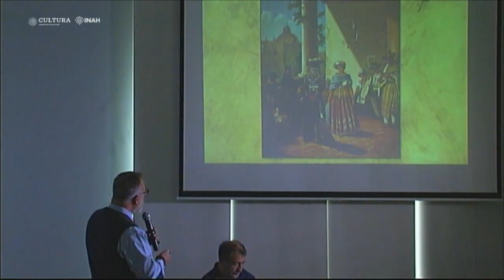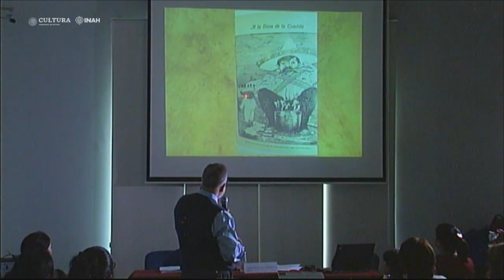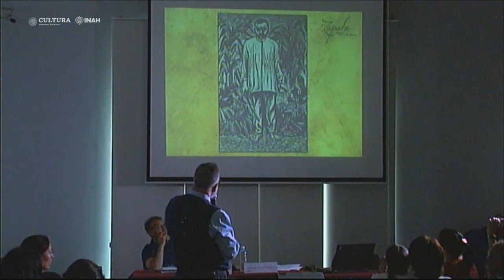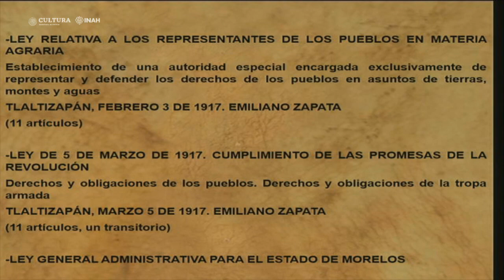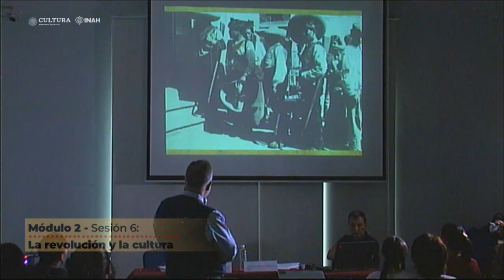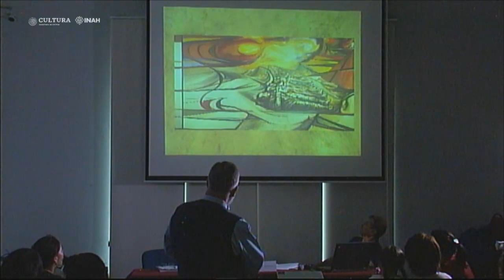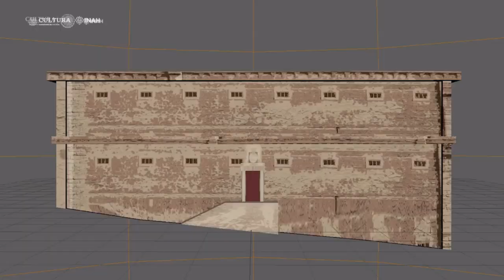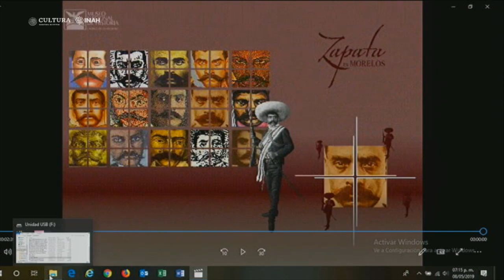Sesión 6: La revolución y la cultura - XIII Diplomado Historia del siglo XX mexicano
XIII Diplomado Historia del siglo XX mexicano. Nación, cultura y patrimonio. A ochenta años de la fundación del INAH.

MÓDULO II
REVOLUCIÓN

Sesión 6: La revolución y la cultura

Ponente y coordinador: Salvador Rueda | DEH, INAH